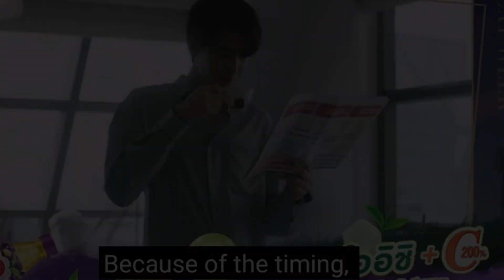F4 Thailand Ep 9 Preview +Spoilers ⚠️